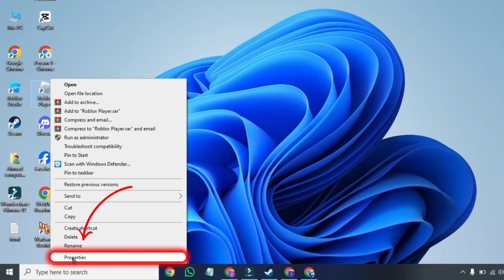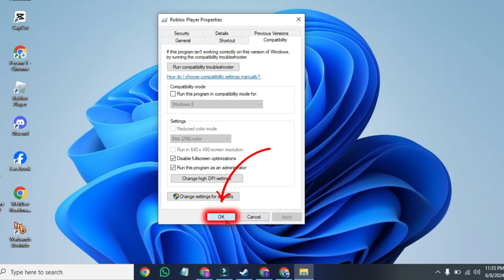How to fix Roblox Crash An unexpected error occurred and Roblox needs to quit. We're sorry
In this Tutorial you'll learn How to fix Roblox Crash An unexpected error occurred and Roblox needs to quit. We're sorry in 2025.

Title: How to Fix Roblox Crash: An Unexpected Error Occurred and Roblox Needs to Quit (We're Sorry)

📌 Video Description:
Is Roblox crashing with the error message "An unexpected error occurred and Roblox needs to quit. We're sorry"? Don't worry! In this video, we'll guide you through several methods to fix this common issue and get you back to enjoying your favorite games.

🔧 Steps Covered:

Update Roblox: Ensure you have the latest version installed.
Clear Cache: Learn how to clear the Roblox cache to remove any corrupted files.
Check System Requirements: Verify that your PC meets Roblox's minimum requirements.
Reinstall Roblox: A step-by-step guide to uninstall and reinstall Roblox properly.
Update Graphics Drivers: Make sure your graphics drivers are up to date.
Adjust Firewall and Antivirus Settings: Ensure that Roblox is allowed through your firewall and antivirus software.
Run as Administrator: See how running Roblox as an administrator can help.
Disable Background Applications: Identify and close any background apps that might be causing conflicts.

🛠️ Fix Your Roblox Crash Issue Today!
Follow along with our comprehensive guide to troubleshoot and resolve the "unexpected error occurred" crash on Roblox. These solutions are designed to help you quickly and effectively fix the problem.

By The End Of This Tutorial, You'll Have a Fully Known By How to fix Roblox Crash An unexpected error occurred and Roblox needs to quit. We're sorry

➤📋 CHANNEL ABOUT:

Welcome: I'm Humza. This Amazing Channel "Easy & Pro Tutorials" Comes with Amazing, Useful & Simple Tutorials.